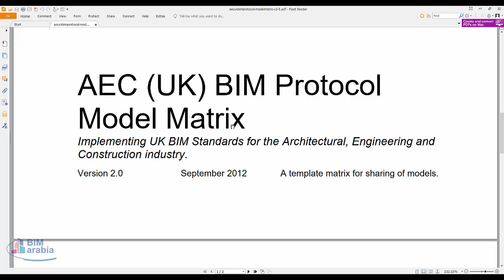AEC UK BIM Protocol Model Matrix